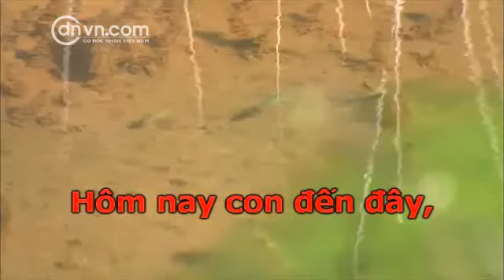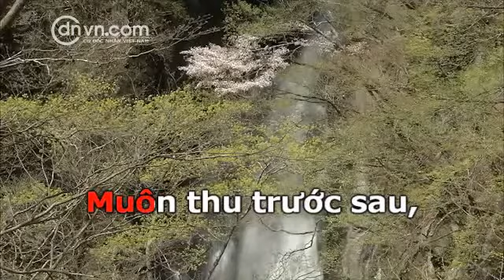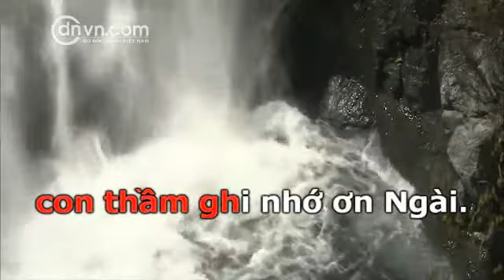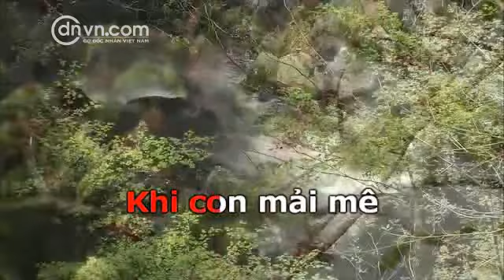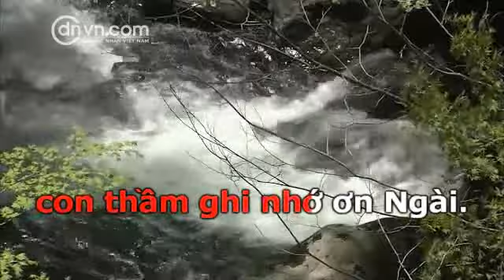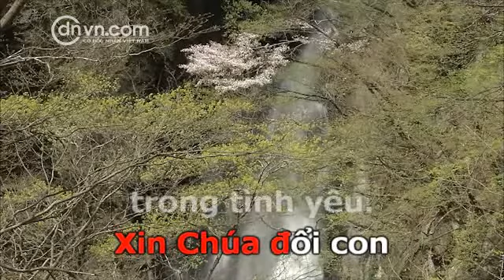KARAOKE NHẠC THÁNH - LỜI NGUYỆN CẦU